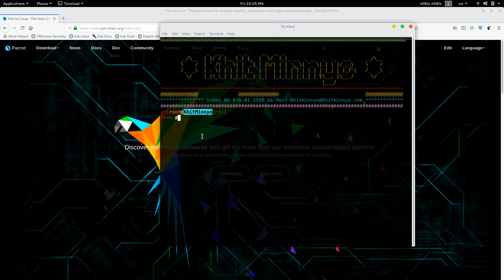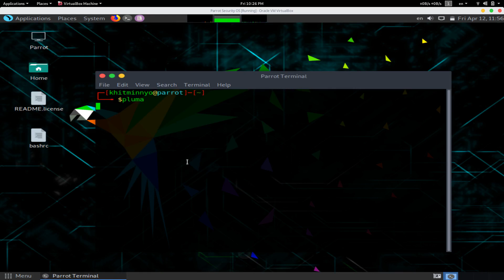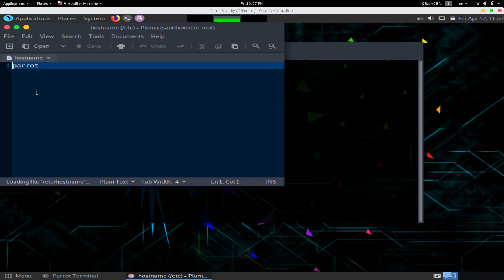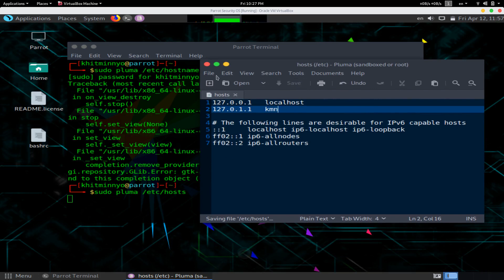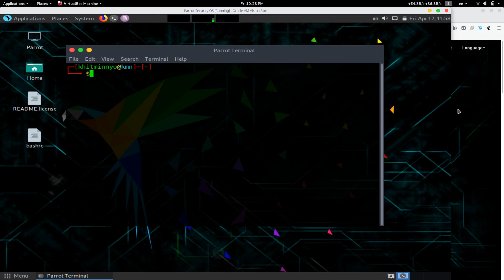Parrot Security OS နဲ့ အျခား Linux ေတြမွာ မိမိနွစ္သက္ရာ Hostname ေျပာင္းခ်င္ရင္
Changing Parrot hostname user@parrot to user@anyword